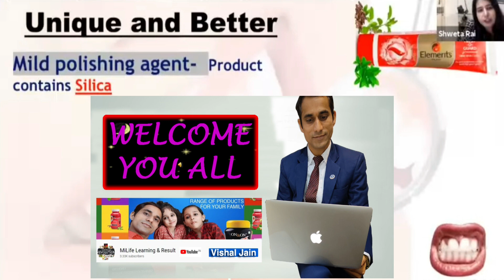Elements Fresh-o-Guard tooth Paste | elements wellness fresh o guard paste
fresh o guard paste